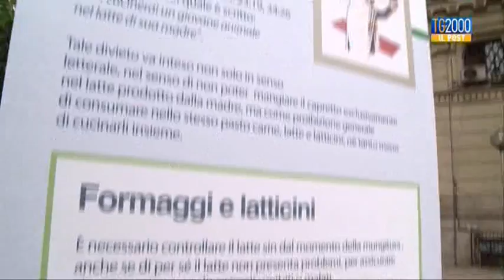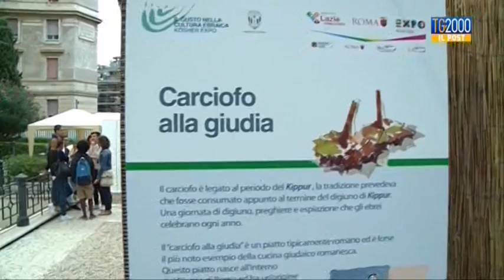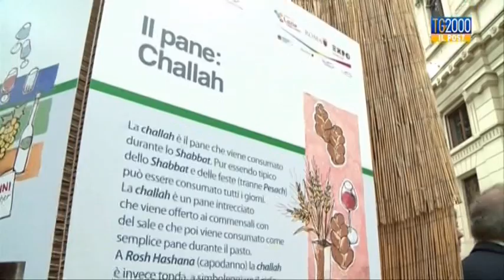Tg2000 Il Post - A tavola con i "fratelli maggiori"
Nel TgPost firmato da Stefania Squarcia con il Rabbino Capo della Comunità Ebraica di Roma Riccardo Di Segni, andiamo alla scoperta dei saperi e dei sapori della cucina ebraica. Cosa si fa e cosa non si fa per mangiare veramente kosher.